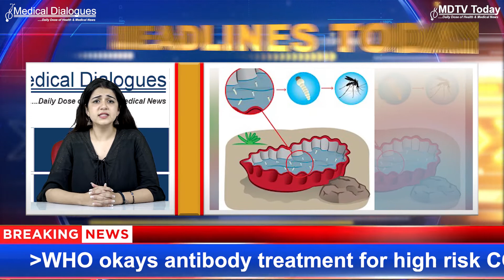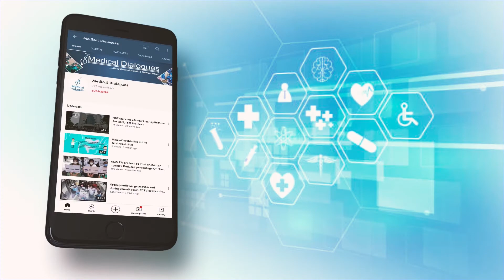25.09.21 TOP HEALTH NEWS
TOP HEALTH NEWS

1. September dengue cases lowest in 6 years, Delhi government keeping guard up, says health minister Satyendar Jain

2. WHO okays antibody treatment for high risk COVID-19 patients

3. SC issues notice on plea seeking inspection of answer sheets, reevaluation of AIIMS PG online entrance exam

4. 50 MBBS seats to be added at AMU's Jawaharlal Nehru Medical College after NMC inspection

5. India to not buy Pfizer, Moderna COVID-19 vaccines